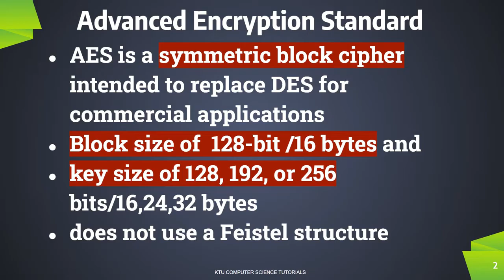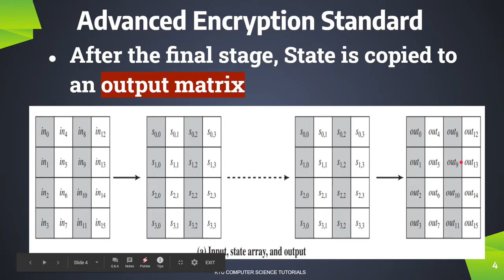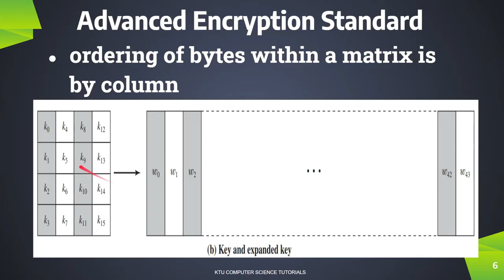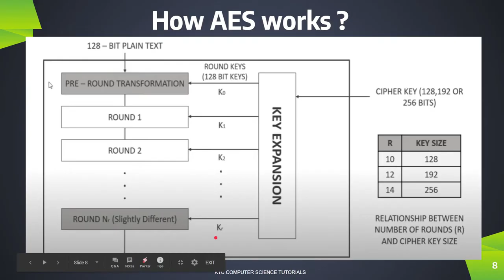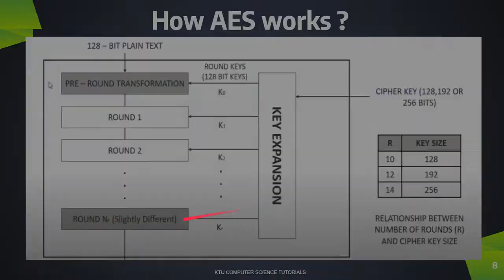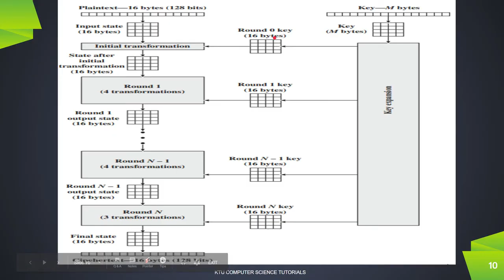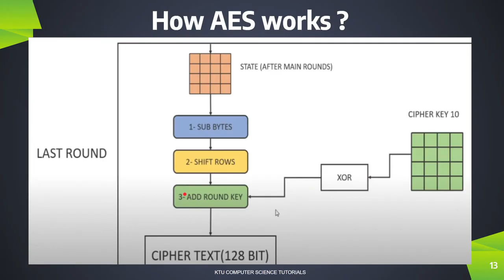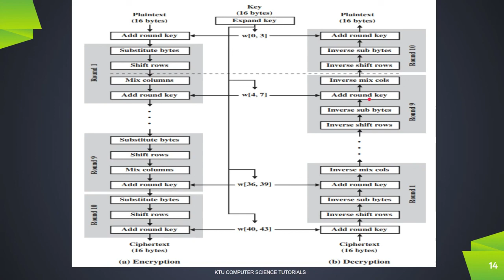Advanced Encryption Standard (AES)-KTU CST433 Security in Computing S7CS - Mod 2 Part 3